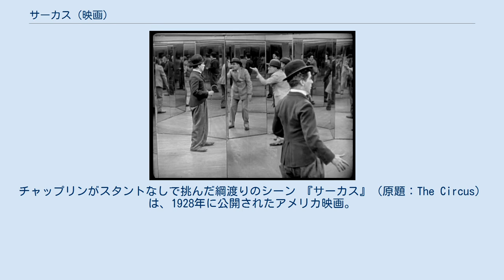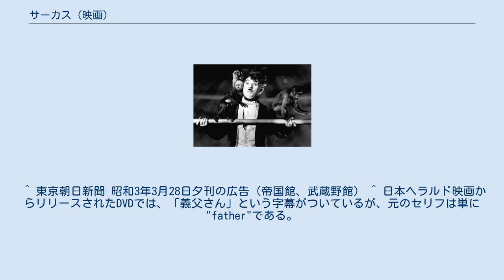サーカス (映画)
チャップリンがスタントなしで挑んだ綱渡りのシーン 『サーカス』（原題：The Circus）は、1928年に公開されたアメリカ映画。
チャールズ・チャップリンが監督・脚本・演出・音楽・主演を務めた。
1929年のアカデミー賞名誉賞を受賞した。
 チャップリンがユナイテッド・アーティスツで製作した3作目の映画である (彼自身の出演作品としては『黄金狂時代』に次いで2作目)。
公開当時はサイレント映画であったが、1970年に新規に録音したBGMを付けて再公開された。
 撮影前に映画のセットであるテントが暴風で破壊されたり、4週間もの間撮り溜めたフィルムが現像のミスで使用不能になるなど、本作品の撮影は困難を極めた。
私生活でも二人目の妻であるリタ・グレイとの離婚騒動が有ったりと、チャップリンが公私共に多難であった時期に製作された作品である。
そのためか、後年のチャップリン自伝でもチャップリン本人はこの映画について一言も言及していない。
 この作品でチャップリンはアカデミー賞監督賞・主演男優賞にノミネートされたが、名誉賞の受賞にともなってノミネートを取り消された。
ノミネート取り消しに関しては、ハリウッドで反感を買っていたからという説もある。
 警察に追われて見世物小屋に逃げ込んだチャーリー。
ミラーハウスで出口が分からず右往左往…。
 巡業サーカスを見ていた放浪者（チャップリン）は、泥棒として警察に追われ巡業中のサーカスのテント小屋に逃げ込んたことがきっかけで、大道具係としてサーカスに入団。
愉快なキャラクターでたちまち売れっ子になる。
 彼は団長の娘（マーナ・ケネディ）に恋をするが、彼女は新しく入団した綱渡り師（ハリー・クロッカー）に夢中。
彼女をふり向かせようと、放浪者はひそかに綱渡りの練習をするのだった。
 そんな中、綱渡りの演目を前にして綱渡り師がいなくなり、放浪者が代役に抜擢される。
命綱が外れたりなどのハプニングの中、放浪者はみごとに綱渡りを演じきる。
 が、娘はそれどころではなく、父親である団長の虐待に耐えかねてサーカスを抜け出す。
放浪者は迷った末に、恋敵であった綱渡り師に彼女を託す。
綱渡り師は団長から彼女をかばい、彼女はサーカスへの復帰を許される。
 サーカスの馬車が次の興業へと旅つ中、放浪者はその地にとどまり、去っていくサーカス一座を見送る。
 すべてが去り閑散とした跡地に座り込み物思いに沈んでいた放浪者は、やがて思いを振り切るかのようにその場を立ち去っていった。
 ^ 東京朝日新聞 昭和3年3月28日夕刊の広告（帝国館、武蔵野館） ^ 日本ヘラルド映画からリリースされたDVDでは、「義父さん」という字幕がついているが、元のセリフは単に"father"である。